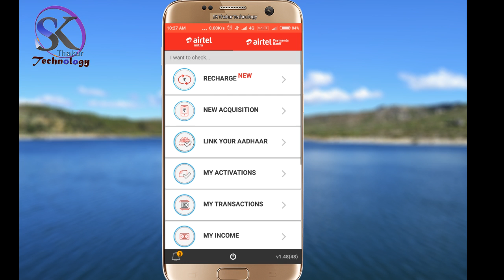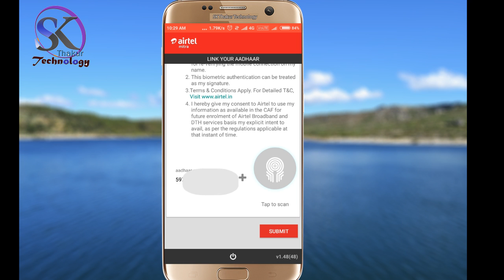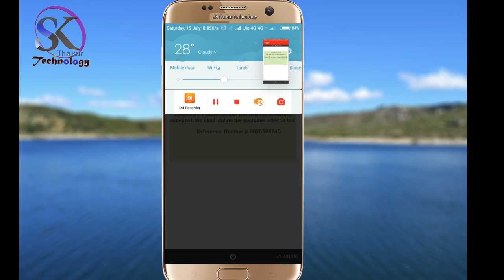Aadhaar Link with Airtel free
How to link aadhaar with aritel?
ise video me airtel ke sath aadhaar ko kistarha sa link keya jata hai iske bare ma bataya gaya hai. to is video ko last tak jarur dekhyaga
I use below products for my creating youtube video
  if you want click bellow link and shop online

Best Laminator
Best Lamination pouch
Laptop Lamination kit
bast tripod
Chipest mic for youtuber
Best budget DSLR camera
64GB XDSC Memory card class 10
Fast track OTS watch
Philip QT4006 Trimmer
Kozicare skin whitining soap
Hp 16GB pendrive
Wireless mouse @ low price
USB Joystick @ lowest price